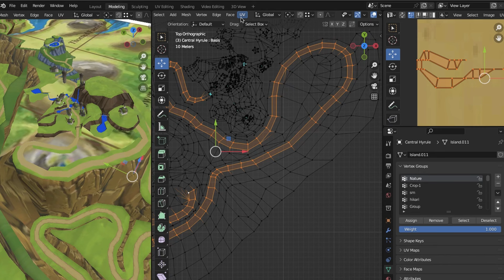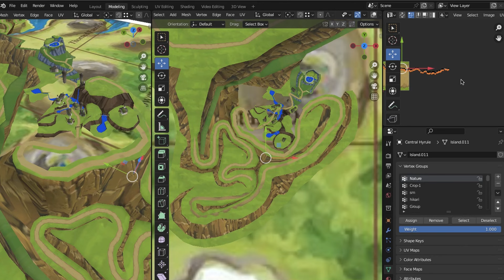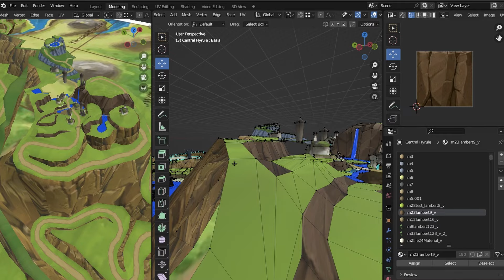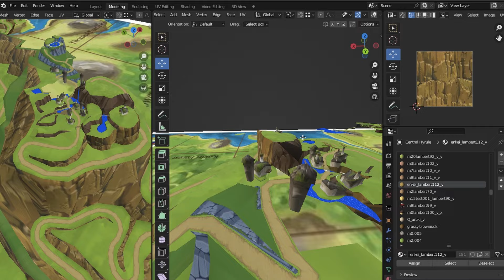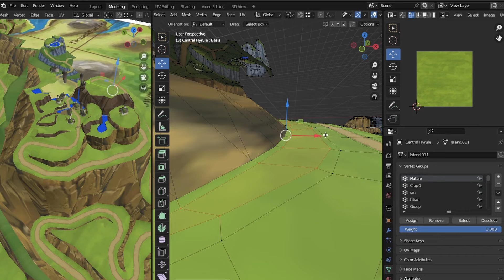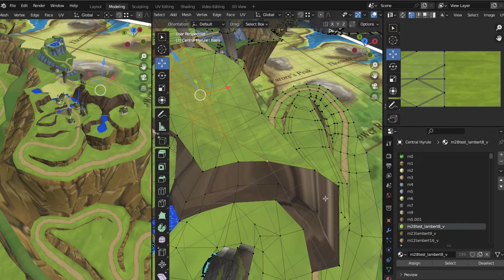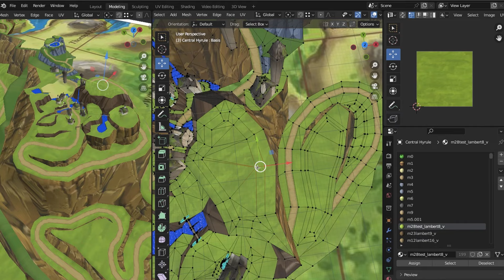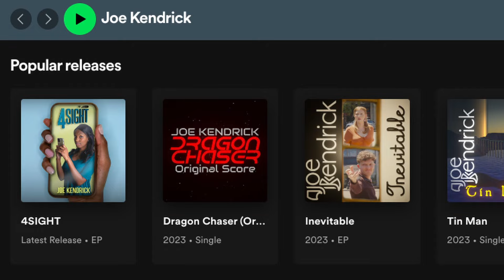Back to Hateno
Let's do some 3D Modeling together! Here's a look at some progress on bringing to life the land of Hyrule in the art Style of The Wind Waker.

If you want to help support the creation of this project, consider donating!

"Wind Waker: Unflooded" is a 3D Modeling project to reimagine the entire world of Hyrule in the art style of "The Legend of Zelda: The Wind Waker."
(Progress: ~55%)

Based on the "Lost Kingdom" map by MrJmZack on DeviantArt

~ Wind Waker: Unflooded ~

Director / Lead 3D Artist:
Joe Kendrick (@windwakerhyrule)

Concept Art:
EC Henry
Darth Blam

Models:
DakotaDraws
CallumsArmy
MelonSpeedruns
Ignatius Coulter
Jimbo Jambo
DaPika2
Dynamic
Zathura Dreamweaver
DrH3mp

3D Animation:
Zachery Kane

Textures & Art:
JamesO2
Mitchell Turek
Mark Speranza
Mykel Linden
Poptart
Wertologist

& Follow @windwakerhyrule on instagram and tiktok for more updates